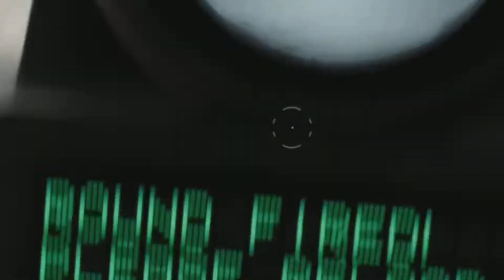Playing Battlefield 2042 for the "first" time